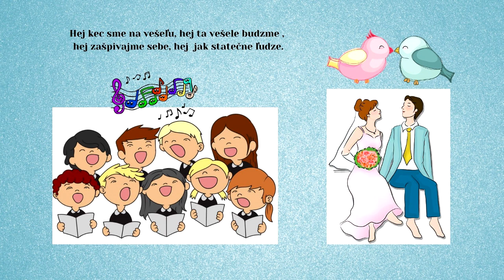DYNAMIX 1, Hej neveľo nas, ľudová pieseň, štúdio VIDEOROHAĽ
CD DYNAMIX 1 - Pijme chlapci
V roku 2012 nahrávali títo umelci:
DYNAMIX - Tomáš Smrek _ Ladislav Balucha _ Anton Lipták _ Matúš Fecko